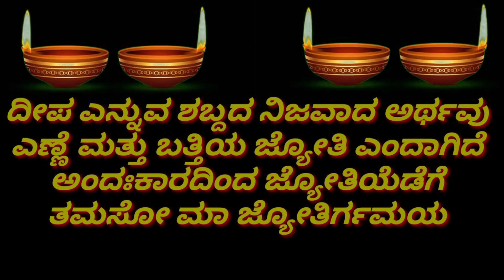ತಮಸೋ ಮಾ ಜ್ಯೋತಿರ್ಗಮಯ ದೀಪಾವಳಿ ಹಬ್ಬದ ಶುಭಾಶಯಗಳು.